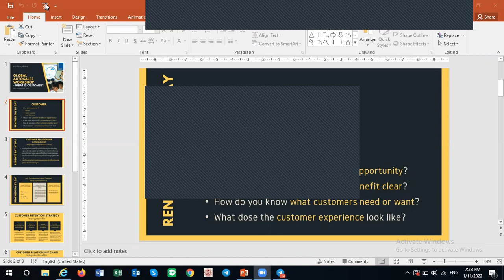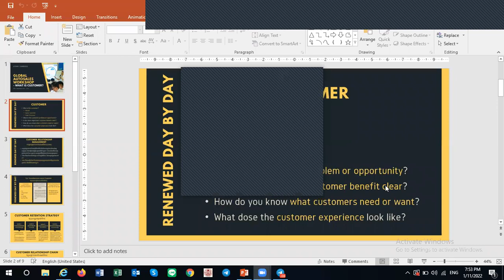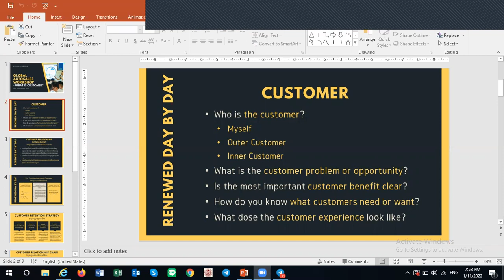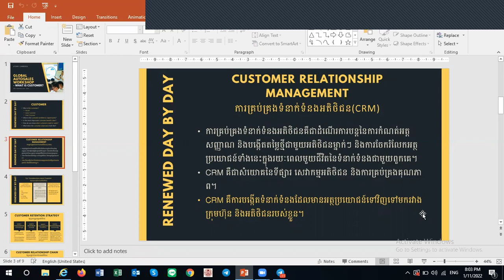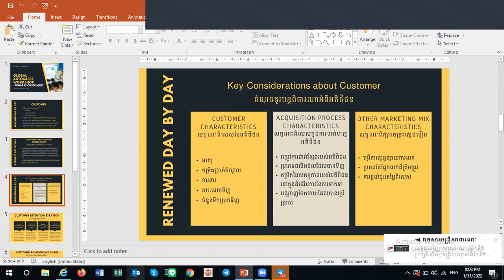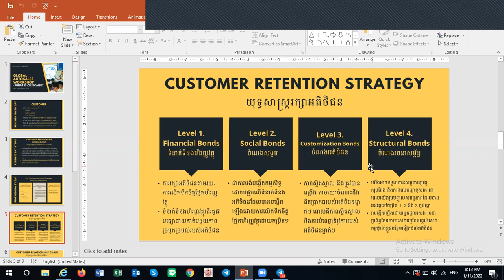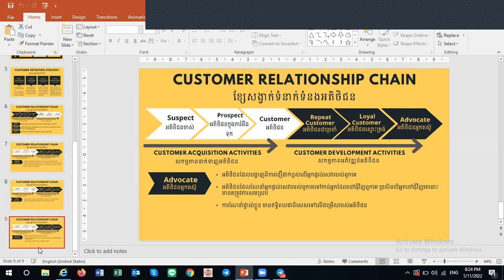What is customer?តើអ្វីទៅជាអតិថិជន? by DM ផន សុគន្ធា